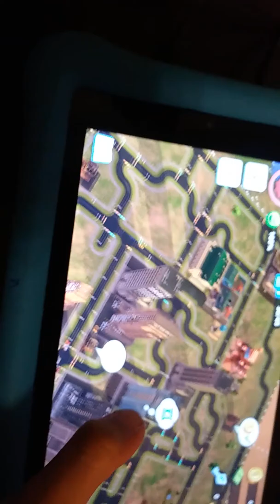Back To The Gaming Days!